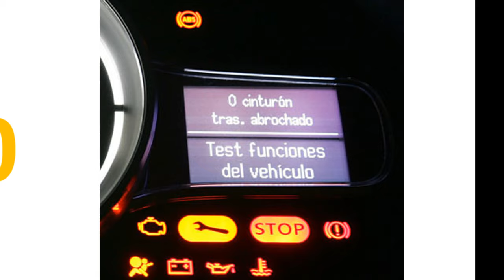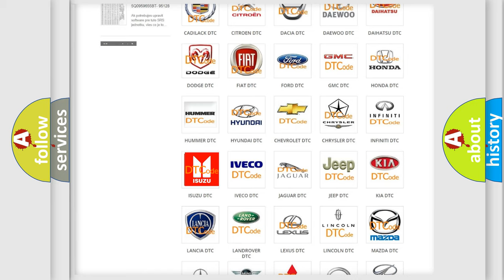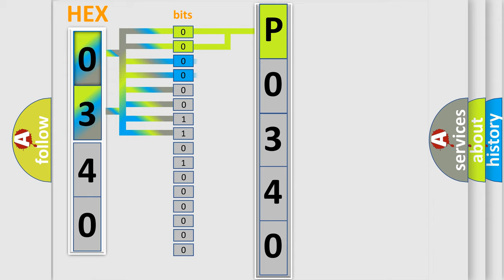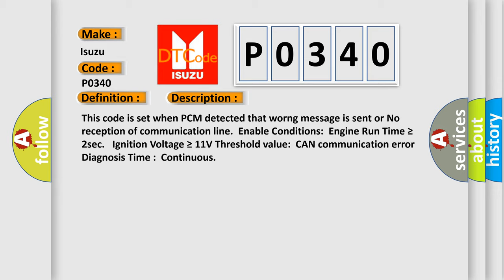DTC Isuzu P0340 Short Explanation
Contents:
0:21 Basic DTC analysis according to OBD2 protocol standard.
1:48 Insight into programming
2:58 A diagnostically understandable description of the Diagnostic Trouble Code
3:05 Basic error definition

Make:
Isuzu
Code:
P0340
Definition:
CAN Communication Malfunction
Description: